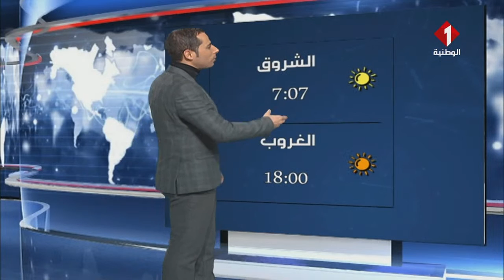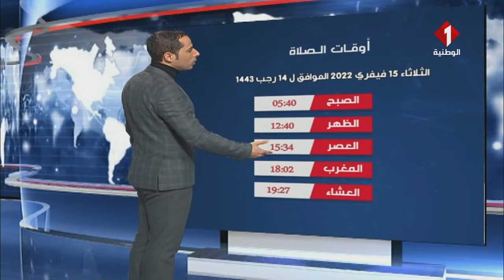النشرة الجوية ليوم 14- 02- 2022